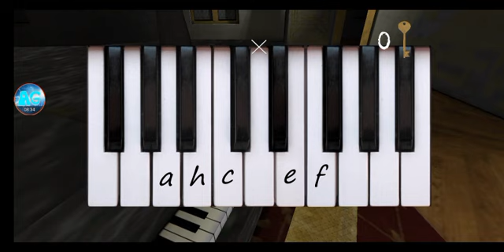Slendrina X: The Manor Full Gameplay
Oohh a New Slendrina X Mod let try it out

Slendrina X
💜Android Download

💚Visit Amazingplays Plus @AmazingplayPlus

💚Visit sillyyy :] @THELooeyFAN

💚Mobizen💚XRecorder